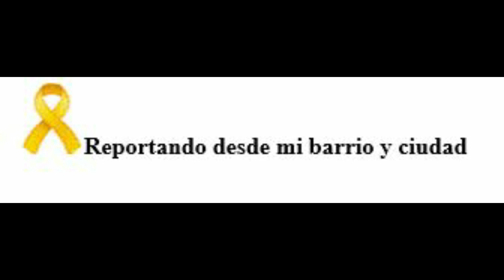Denuncia la falta de pasta dental y otros productos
Holguín, 4 de mayo del 2020: Adairis Miranda Leiva, ex prisionera política y de conciencia cubana, activista del Comando Olegario Sharlo Spileta denuncia la falta de pasta dental y otros productos.